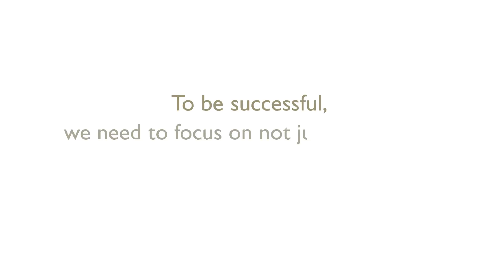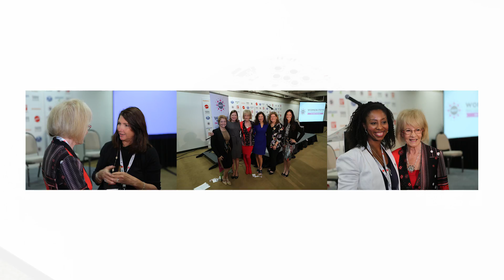Women in Toys - Lifetime Achievement Award (2018)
A video for Women in Toys Wonder Women Awards Gala (2018) honoring Founder & CEO of Creata Group, Nancy Rosenhein.